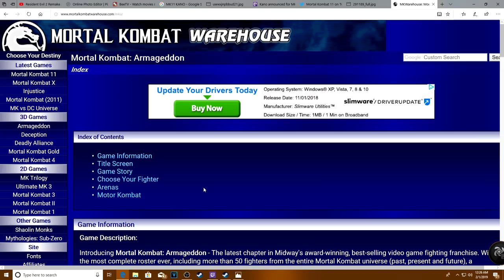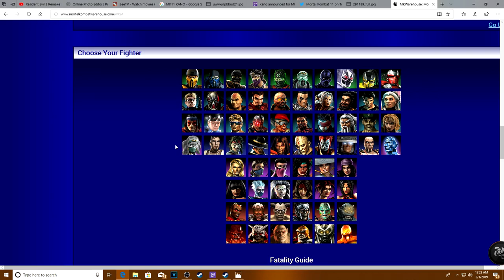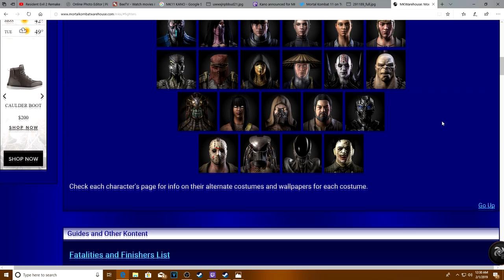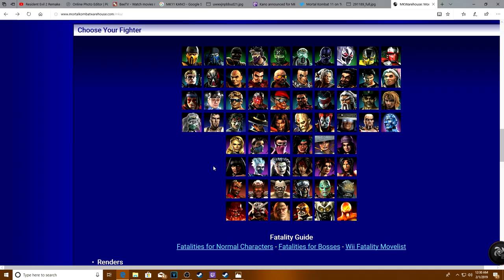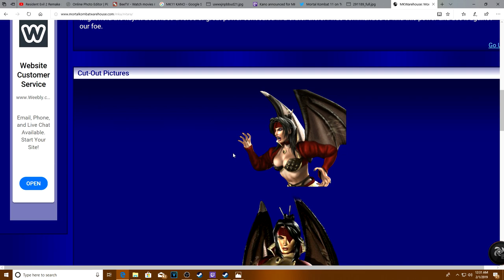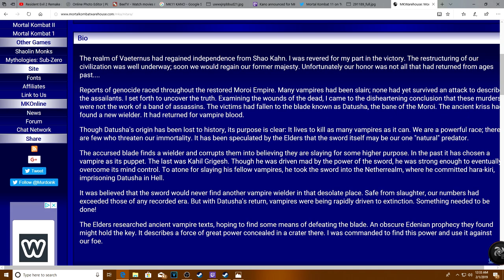Mortal Kombat 11 - Kano REVEALED | Thoughts + Channel Update